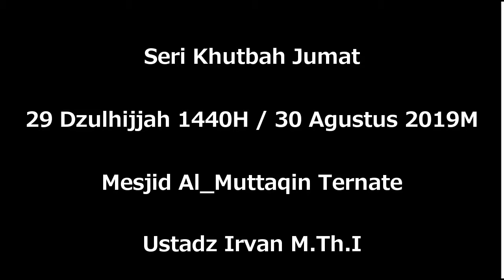Inilah isi tulisan pada lempengan/kanzun di tembok yg di perbaiki oleh Nabi Khidir AS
Seri Khutbah Jumat, 29 Dzulhijjah 1440H / 30 Agustus 2019M